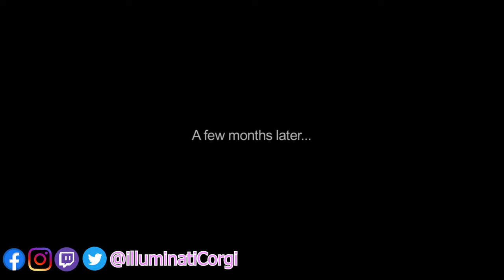TETRIS / Thor Aackerlund maxes out 999,999 starting at level 19 and reaches level 30